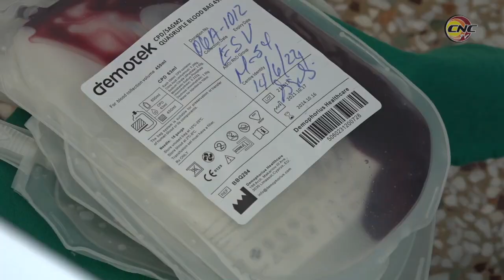Fortalecen en Manzanillo programa de donaciones de sangre OK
Acopiar la mayor cantidad de donaciones posibles para apoyar importantes programas de salud, situaciones de desastre, además de la industria biofarmacéutica cubana, es una prioridad en el municipio de Manzanillo. Como parte de la jornada por el día mundial del donante, que se celebra cada 14 de junio, se acopiaron  en ese costero territorio importantes extracciones mediante el aporte de donantes habituales y noveles que se suman a este noble programa.